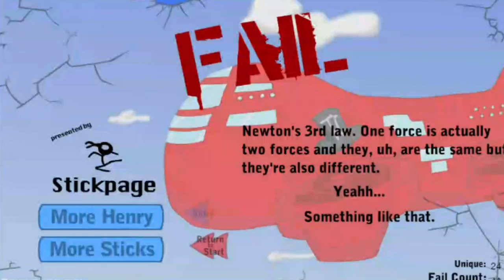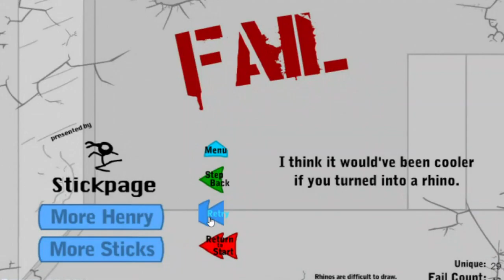I AM A HYPOCRITE | INFILTRATING THE AIRSHIP #2